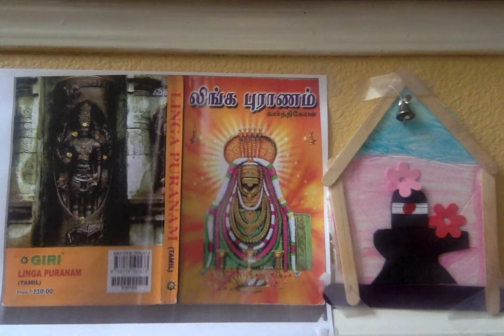Linga Puranam ஸ்ரீ லிங்க புராணம் - 71. தேவர்கள் கண்ட சிவ சூரியன்